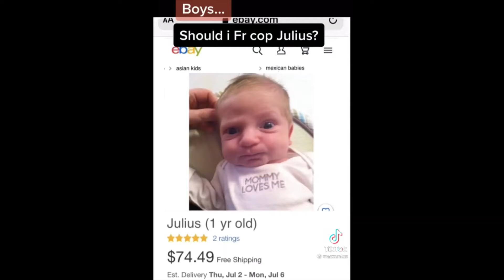videos I stole from my friends on discord